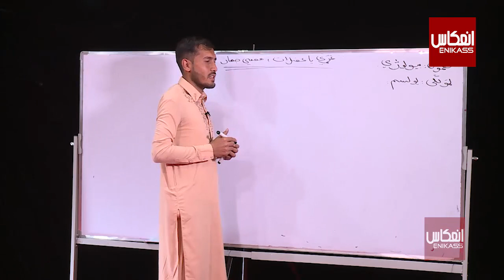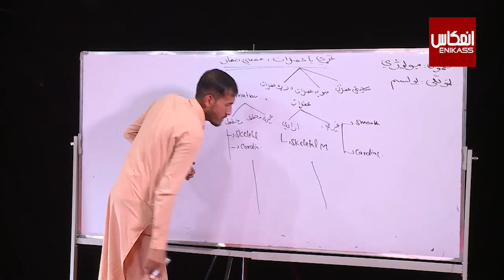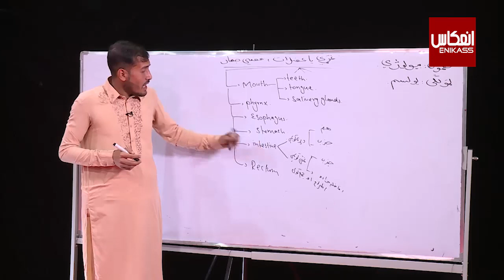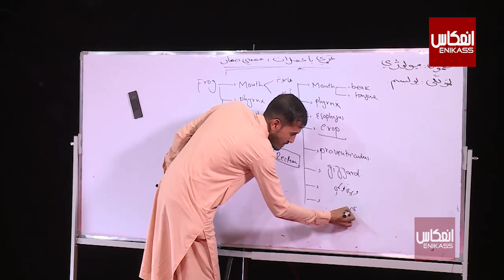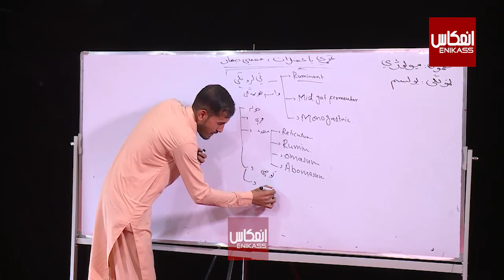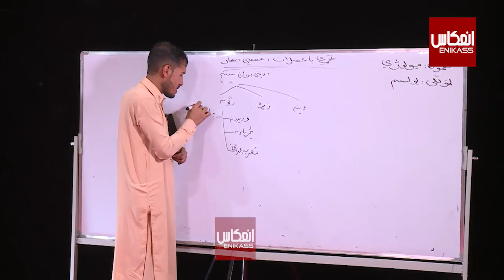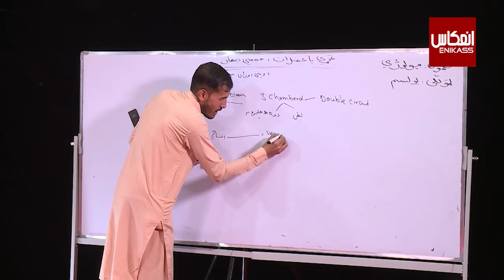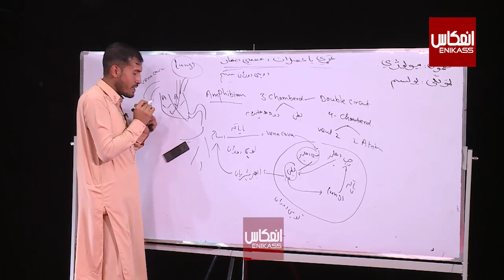ښوونځی ستاسې په کور کې، د یوولسم ټولګي بیولوژي ــ اتم درس ــ عضلات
ټولګی: یوولسم
مضمون: بيولوژي
 موضوع:   عضلات